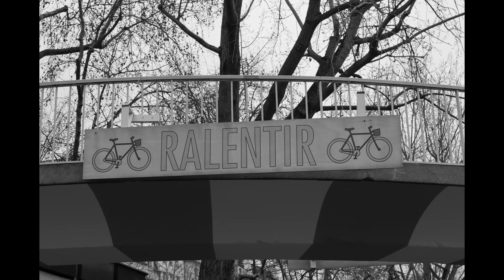Paris, janvier 2022